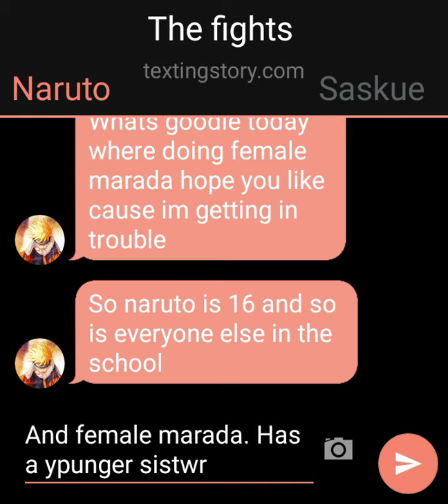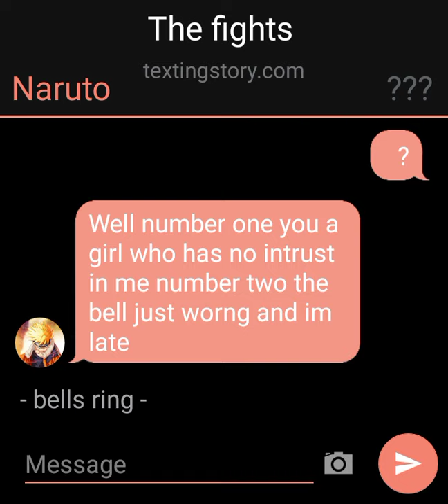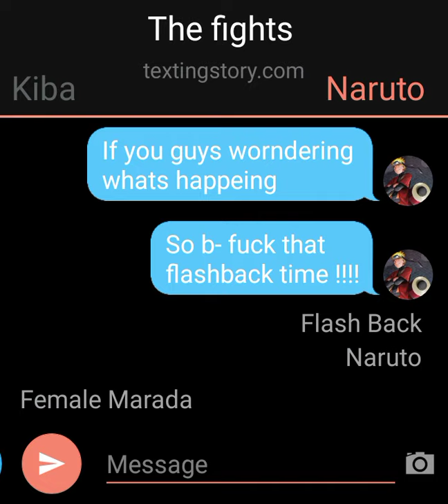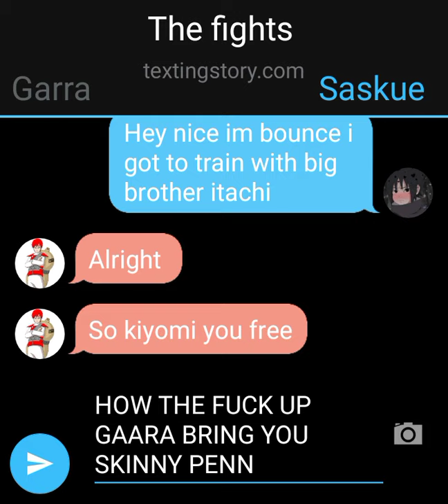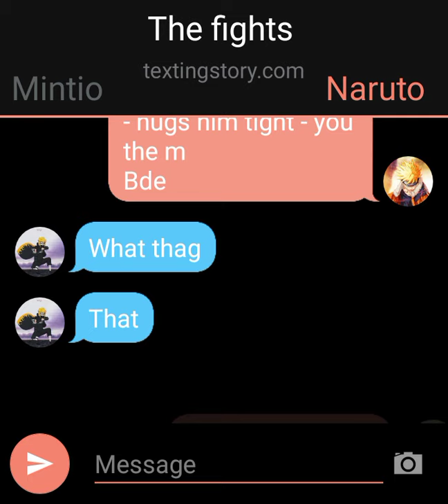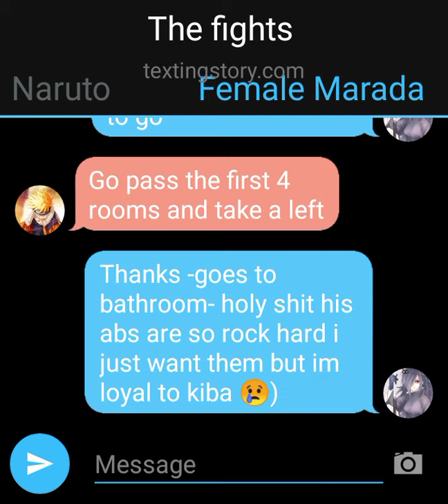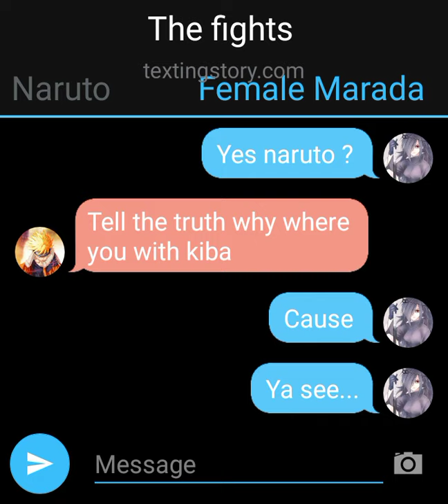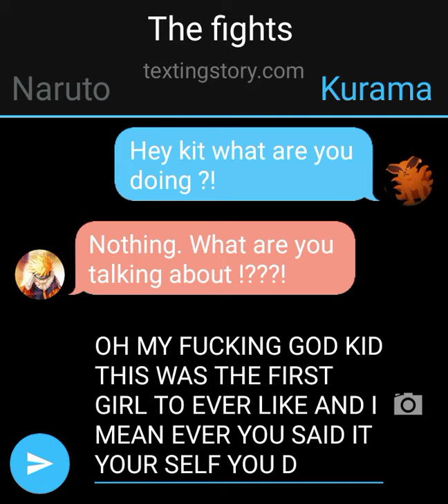naruto goes to school?!?!?!?!??!!??!?